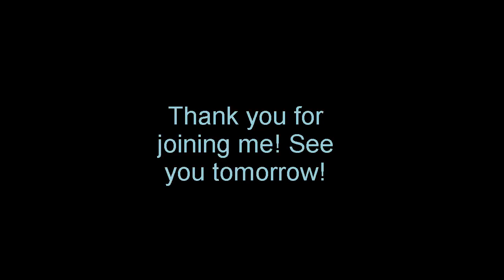Listen to: Read the Bible in a Year, Day 44 (Numbers 16 - 18)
The 44th Day in our readings. These are for you to enjoy. You are free to download them and listen on your ipod or other device in the car or wherever.

The art is not mine, but the audio is free for personal use (not commercial).

YouTube limits my description length, so I wasn't able to put the text in, but I have it in the comments if you would like to read along :) You can also find a great resource (I'm not affiliated, but it's a wonderful resource).